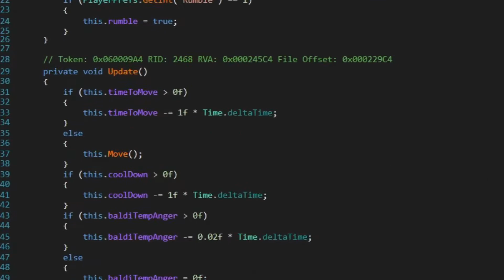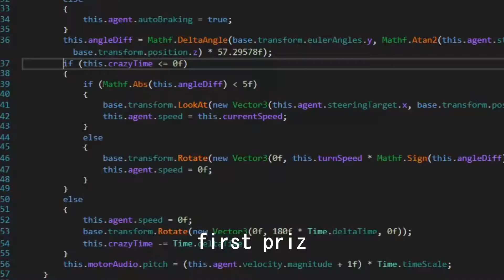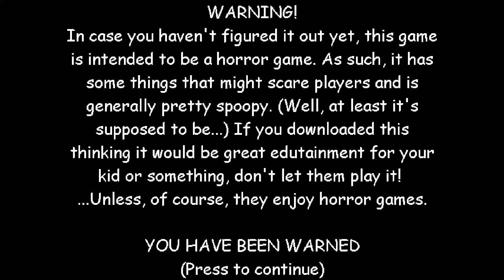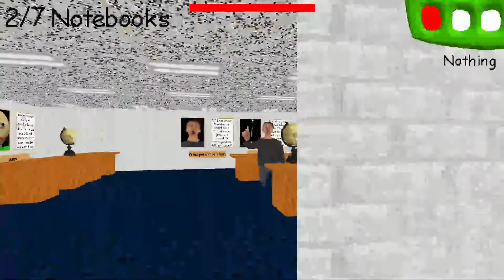COMPLETELY Ruining Baldi's Basics With LITTLE Hacking!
Going back into Baldi's Basics modding, I alter some code and basically ruined/broke the game! How did I do this? Well, watch the video to find out!